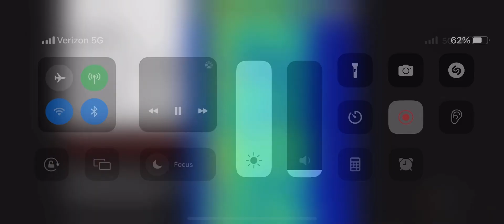UVB 76 4625 KHZ 37